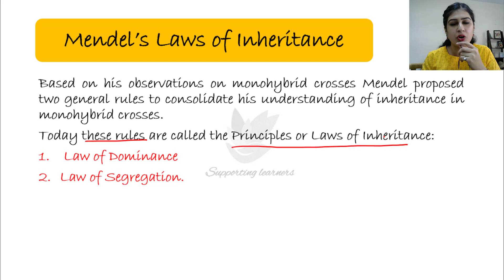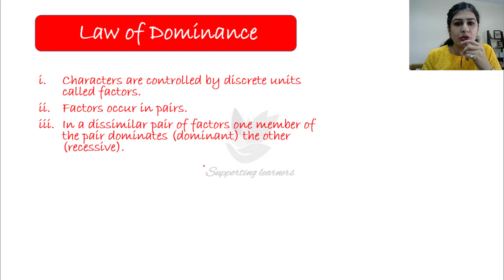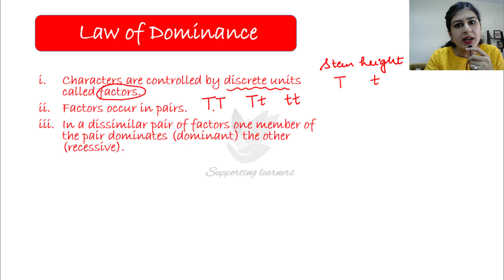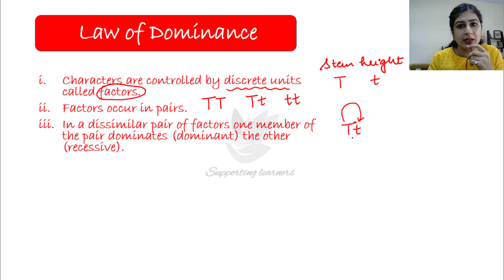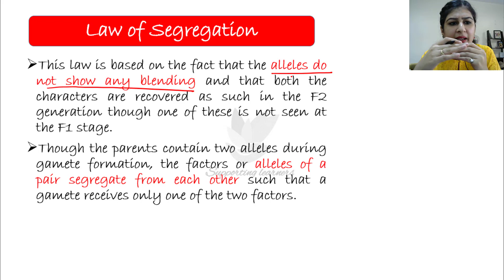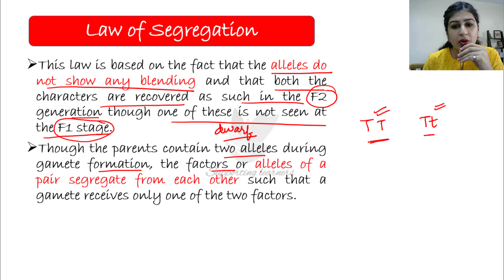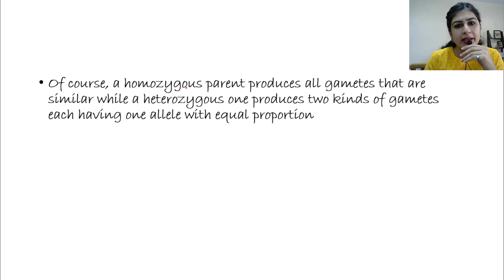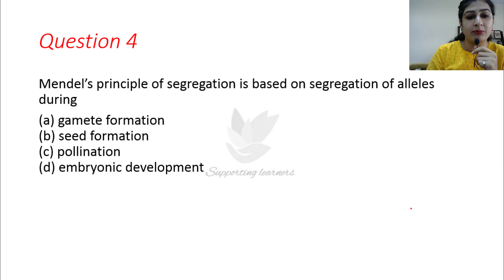Principles of Inheritance and Variation (Part 5) Mendel's Laws of Inheritance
Principles of Genetics and Inheritance (Part 4)  Mendel's Laws of Inheritance

Feel free to spread the word – share the videos with your friends and classmates.